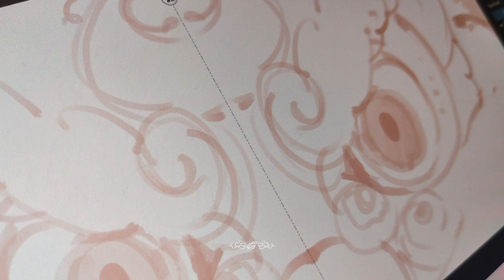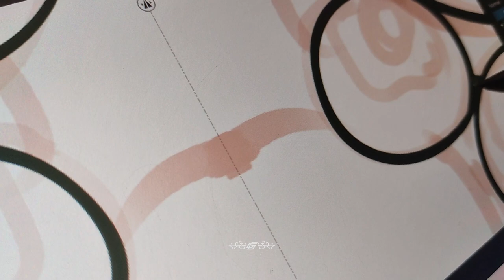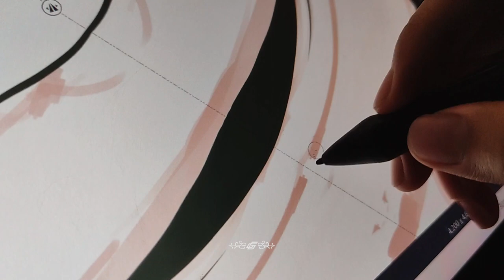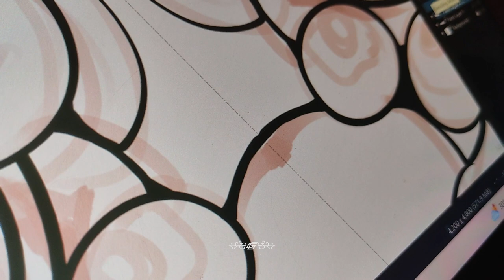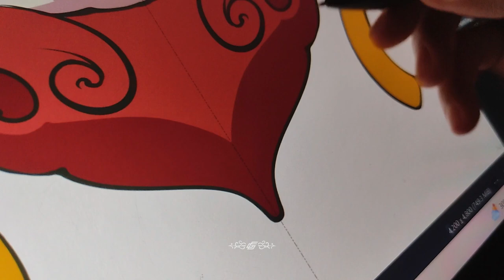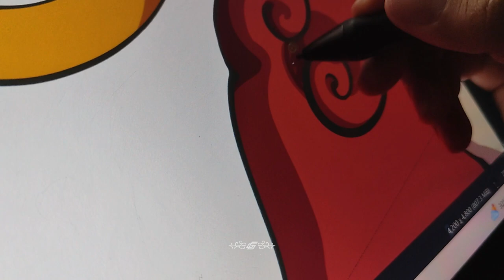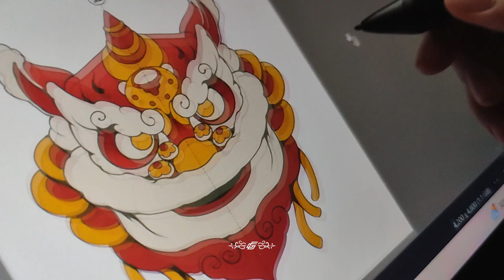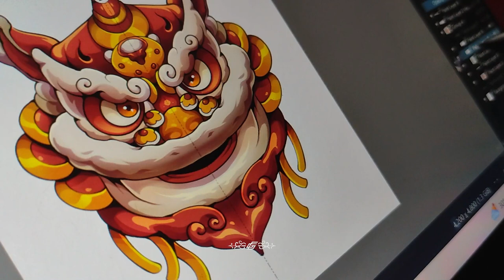SpeedArt : Lion Dance Drawing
draw a lion dance from chinese new year
digital painting on Krita
with Huion Kamvas 13